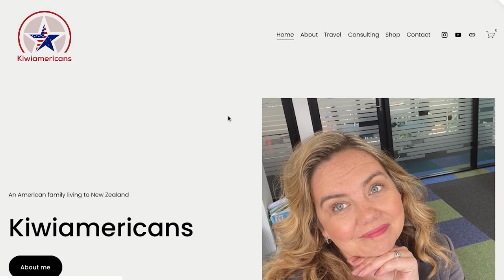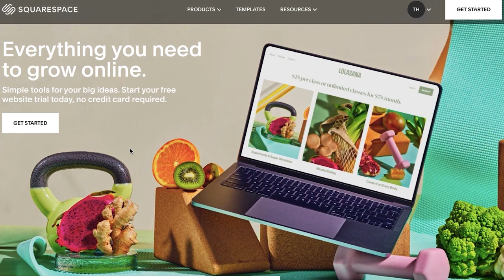Kid Birthday Parties in New Zealand compared to USA. Which is better?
New Website and the NEW American Recipe book:  Kiwiamericans.com/shop

Have you ever wondered whether kids parties are better in the US, versus the Kiwis way of celebrating in New Zealand?  It may shock you to know what the Kiwis eat here as they celebrate (cheerios anyone...?). In this week's video I'll be breaking down the major differences between New Zealand and USA when it comes to celebrating kids birthdays.

0:00 - Kid's parties: NZ vs USA
1:35 - The food at NZ parties
2:52 - The food at US parties
4:31 - This week's sponsor
5:40 - Differences in activities
7:51 - Mission inflatable!
8:40 - Thanks for watching!

Amazon Store